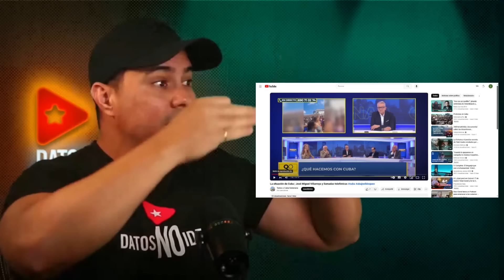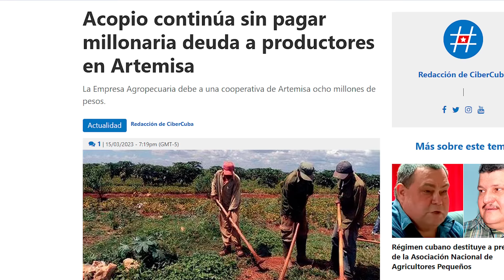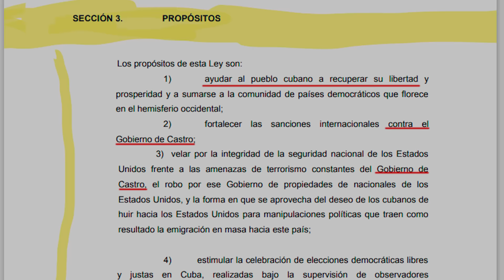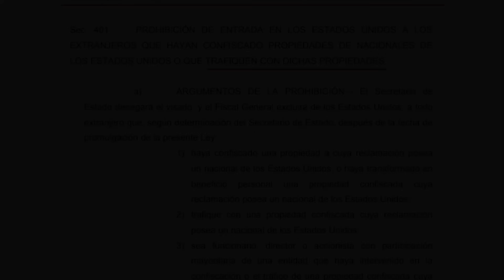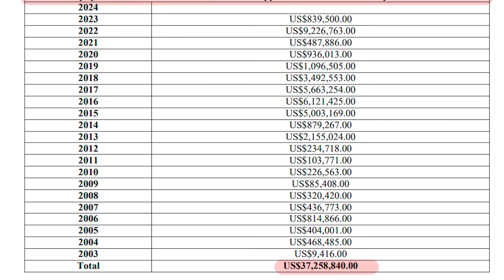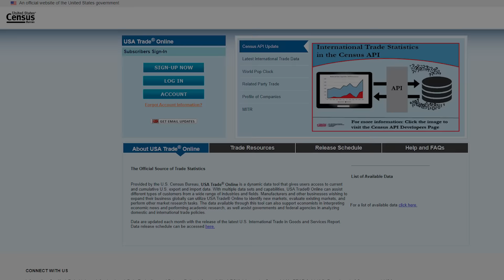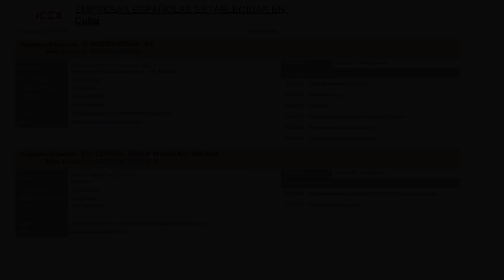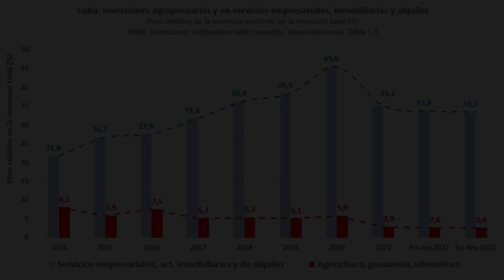RESPUESTA. No sabes NADA de Cuba, IGNORANTE.